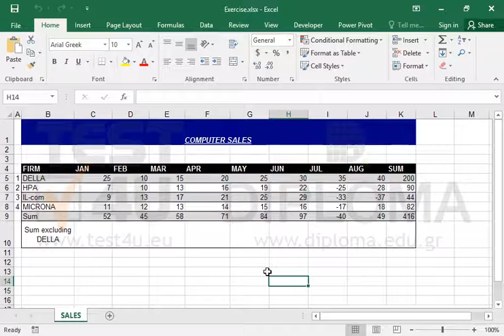Check for issues in the open workbook. Do not close the results window.